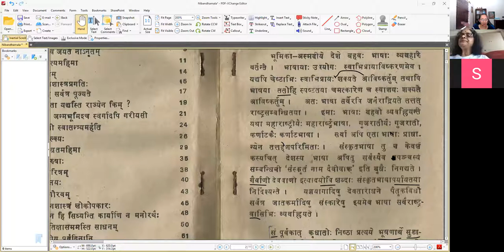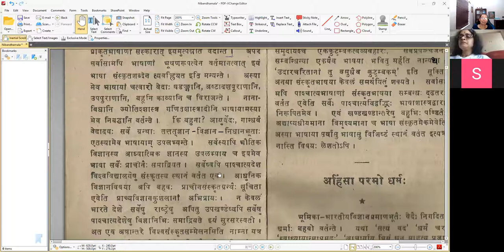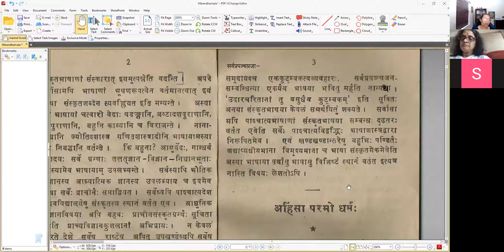निबन्धमाला - पाठः ०२ (Tamil)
निबन्धमाला

पाठः ०२ — संस्कृतभाषा (भागः 2)